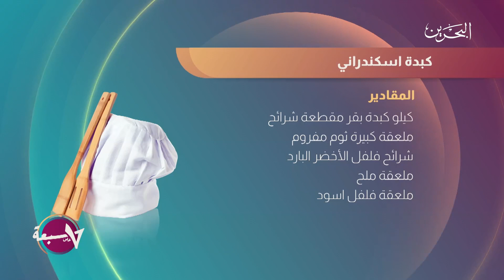برنامج 7 على سبعة | 8- 10-2023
برنامج سبعة على سبعة : حلقة المطبخ والتغذية
عنوان الحلقة : المطبخ المصري
ضيوف الحلقة:
الممثل البسام علي
ممثل مسرحي عبدالله عتيق
مريم حاجي اخصائية التغذية السلوكية